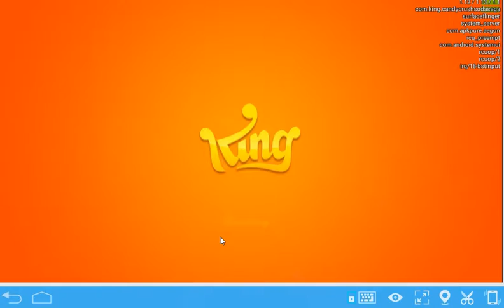Candy Crush SODA Saga Level 1211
Candy Crush SODA Saga Level Crushed by Blogging Witch Peetra. Candy Crush Soda Saga ALL Help (fb group)
For phone AND PC: Download candy crush soda saga win 10